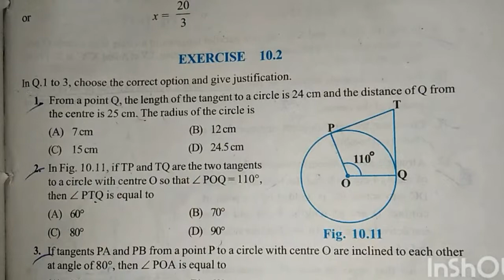Class 10th chapter 10 circle exercise 10.1 Q1,Q2,Q3 by subject maths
About my video class 10th chapter 10 circle exercise 10.1 Q1,Q2,Q3
Subject maths“subjectmaths”
You have any problem about my video please comment subject maths
circle easy tips
10th class maths
maths circle
maths with subject maths